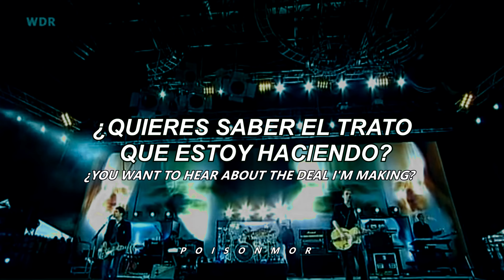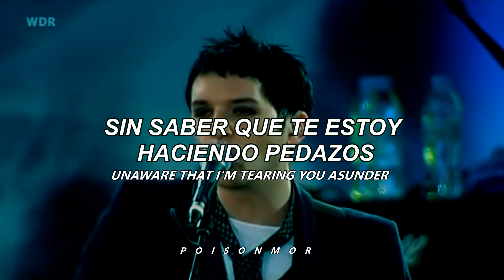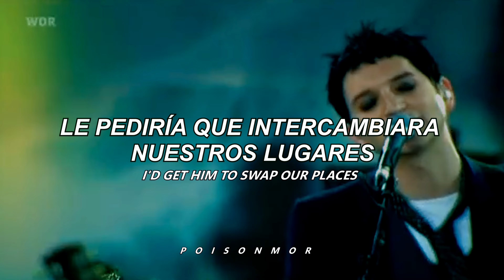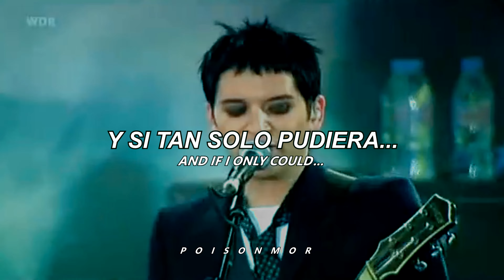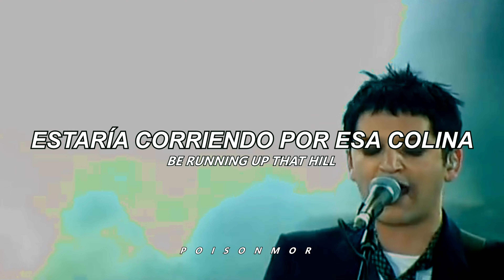PLACEBO - Running In That Hill (Sub. Español).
¡Subscríbete!

Artista: PLACEBO.
Canción: Space Monkey.

LYRICS:

VERSE 1:
IT DOESN'T HURT ME
YOU WANT TO FEEL HOW IT FEELS?
YOU WANT TO KNOW, KNOW THAT IT DOESN'T HURT ME?
YOU WANT TO HEAR ABOUT THE DEAL I'M MAKING?

PRE-CHORUS:
YOU (BE RUNNING UP THAT HILL)
YOU AND ME (BE RUNNING UP THAT HILL)

CHORUS:
AND IF I ONLY COULD
MAKE A DEAL WITH GOD
I'D GET HIM TO SWAP OUR PLACES

VERSE 2:
UNAWARE THAT I'M TEARING YOU ASUNDER
THERE'S A THUNDER IN OUR HEARTS, BABY
SO MUCH HATE FOR THE ONES WE LOVE

PRE-CHORUS:
YOU AND ME, WON'T BE UNHAPPY

COME ON, ANGEL
COME ON, COME ON, DARLING
LET'S EXCHANGE THE EXPERIENCE, UH

CHORUS:
AND GET HIM TO SWAP OUR PLACES
WITH NO PROBLEM

WITH NO PROBLEM